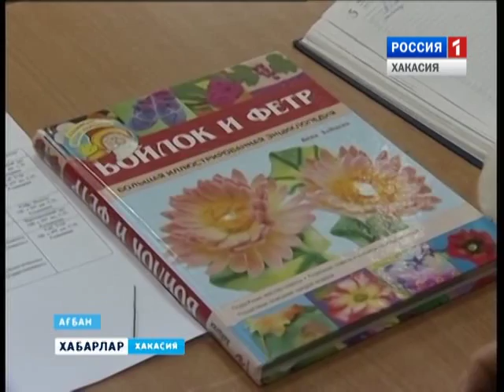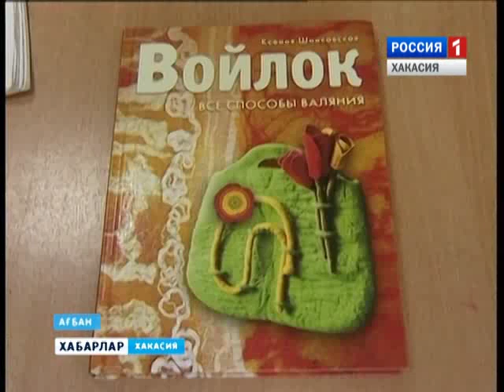Семинар по войлоковалянию 21 10 2015